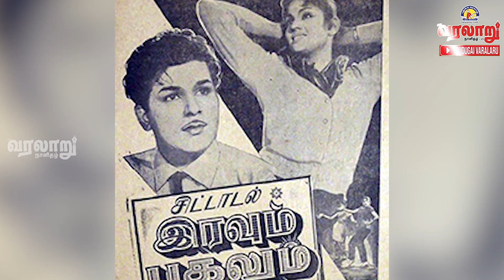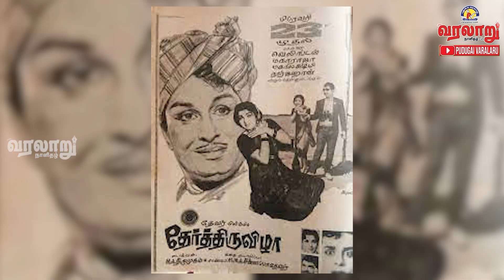சூப்பர் ஆக்டர் சுருளிராஜன் எவ்வளவு படத்தில் நடித்திருக்கிறார் என்று தெரியுமா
புதுகை வரலாறு: நகைச்சுவை நடிகர் சுருளிராஜன் பற்றிய சிறப்பு தொகுப்பு.